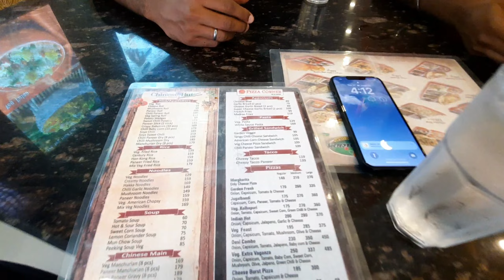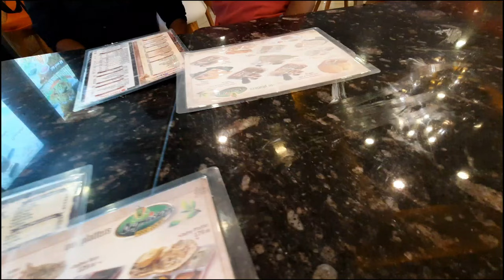2-2 Birthday ek hi din me 🥳 | VLOG 100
Vlog 100

2-2 Birthday ek hi din me 🥳